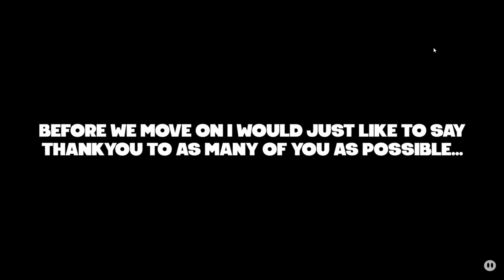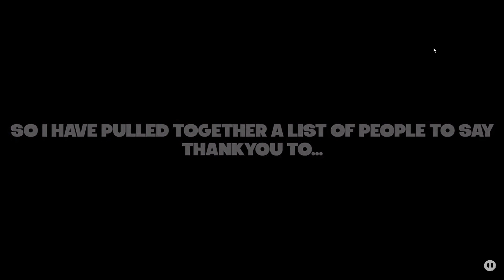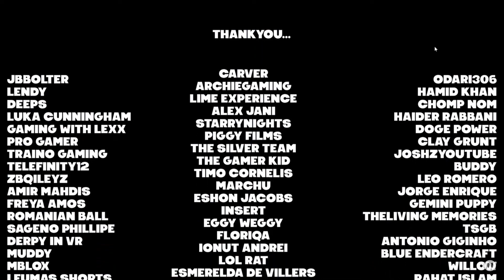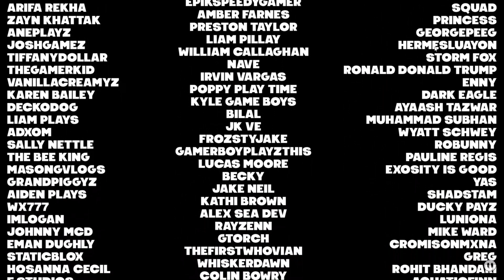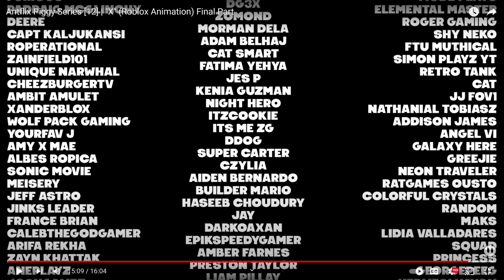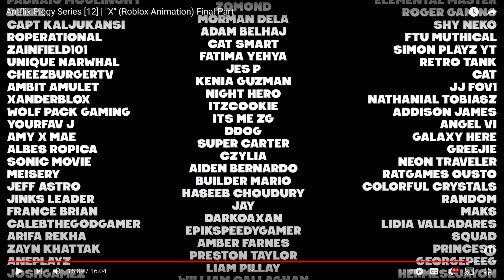REACTING TO PIGGY ANTFLIX FINALE EPISODE 12 PART 3 (FINAL PART): X!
(ANTFLIX PIGGY SERIES EPISODE 12 FINAL PART: X)

Star Codes:
Antixx (Ant Antixx)
PghLFilms
RealKreek (KreekCraft
Mango (Devoun)
Globox (Jake Globox)